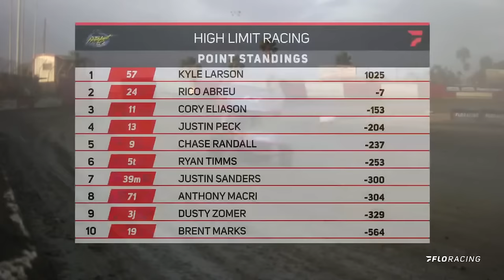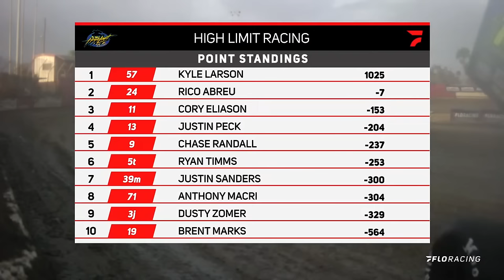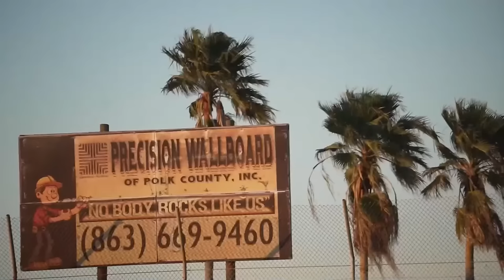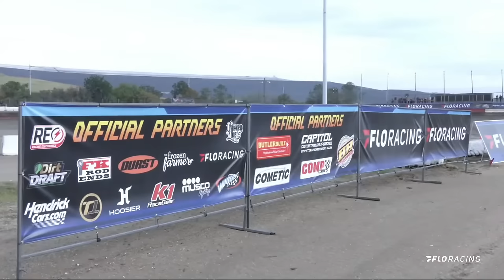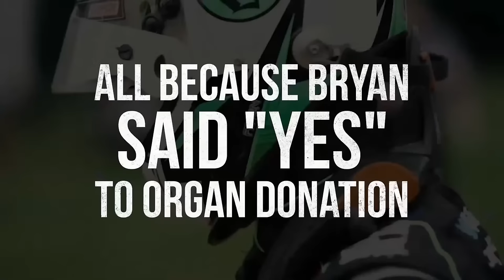🟢 LIVE: 2024 High Limit Racing at East Bay Raceway Park Monday